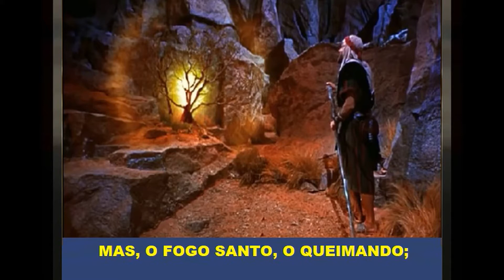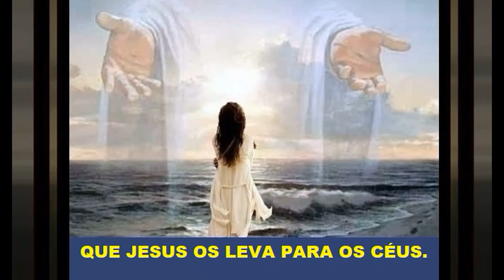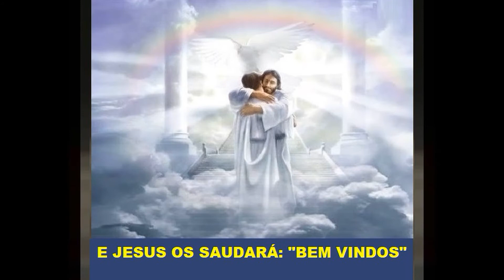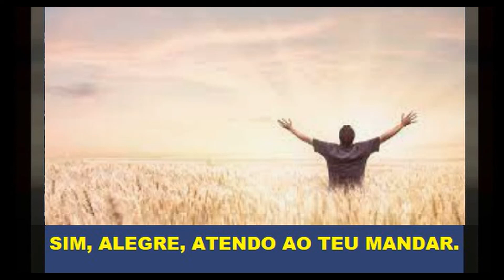O SENHOR DA CEIFA CHAMA Pastor João Teixeira com letra.